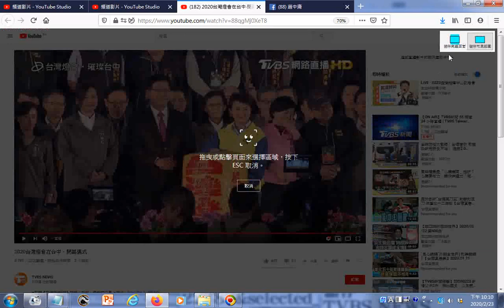瀏覽 2020台灣燈會在台中‧閉幕儀式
參考網址 筆者附錄: 有求孔孟聖道三寶心法就不枉費今生來世間。世間財世間用--生不帶來，死不帶去，或是給以後不相識的人用，但是得三寶心法卻能帶著走，在世能逢凶化吉、躲劫避難、改變命運，壽終能超生了死，離苦得樂，智者切莫入寶山而空手回。